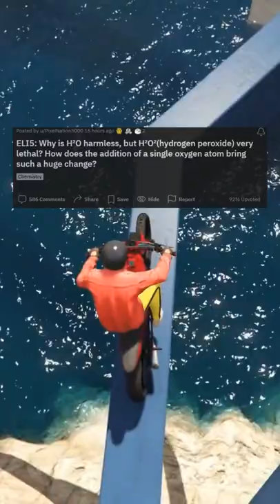ELI5 Why is H²O harmless but H²O²hydrogen peroxide very lethal How does the addition of a single oxy